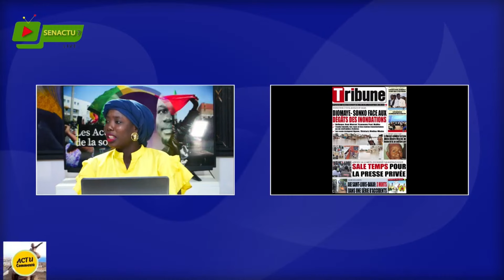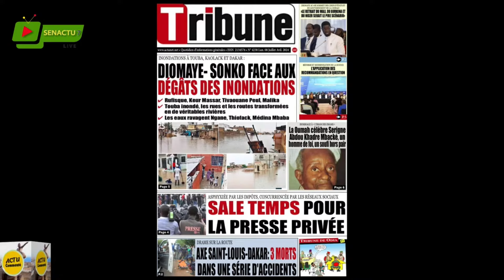Analyse pertinente pour mettre fin aux inondations